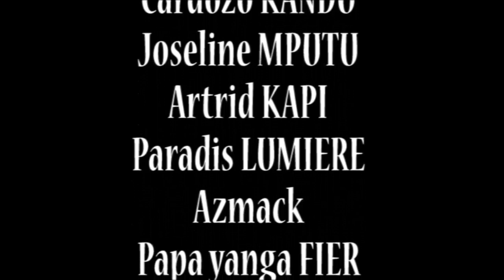SUKA NA KOSEKA GAG BATATA YABA ZOBA EZA SOMO AVEC SIMIZE,YANGA FIÈRE,JOSELINE,BABOU,ASTRID,HÉRITIER